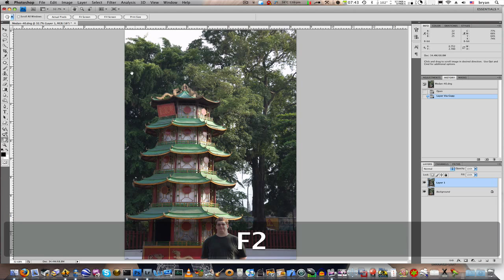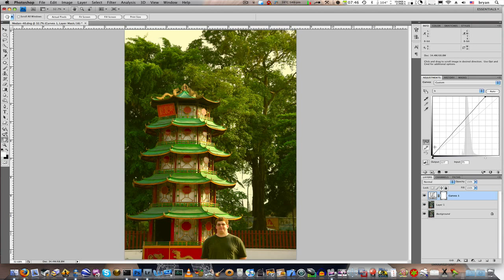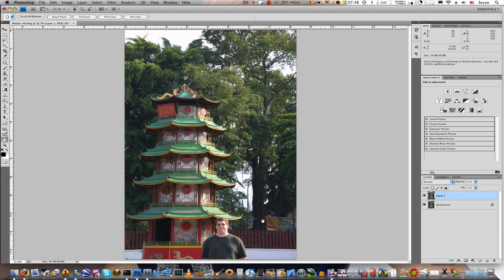Photoshop Tutorial: Make your colors pop with LAB!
Make your image more vivid with this quick trip to the LAB colorspace.